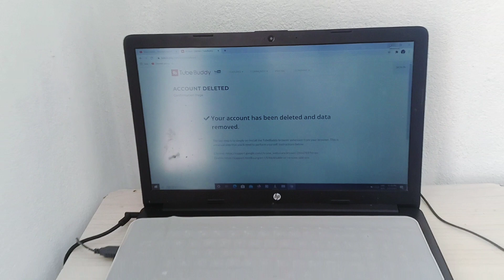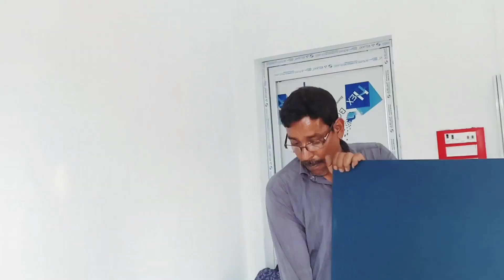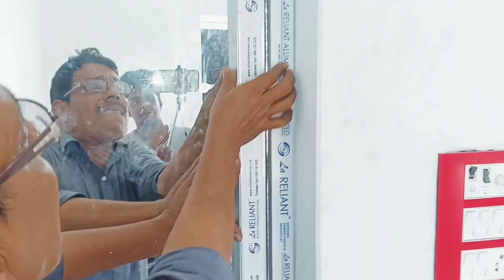magician naju setup vlog / naju magic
magician vlog, indian magician naju vlog, magician setup vlog, magician naju new vlog. vloging, naju magician new setup vlog, desi vlog magician,